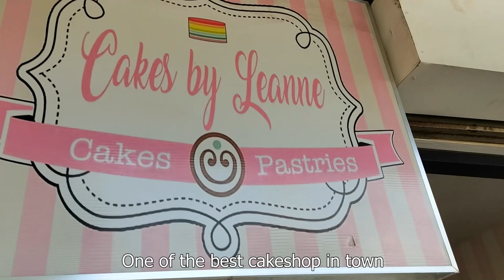PASTEL UNICORN THEME FOR BIRTHDAY GIRL | Simple 9th Birthday Decoration | TitaNinangDuties | Aeysee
Hi everyone.
Here's a simple decoration I set up for my goddaughter's 9th birthday. Pastel colors and some greens to match her unicorn-themed birthday cake. Here are the links where you can also get the stuff I used:

Cakes: Sweet Connections, Cakes by Leanne Kidapawan

Xoxo,
Aeysee

Timestamp:
00:00 Intro
00:49 Preparation
02:51 Decor Time
07:52 The Celebration
08:51 Outro